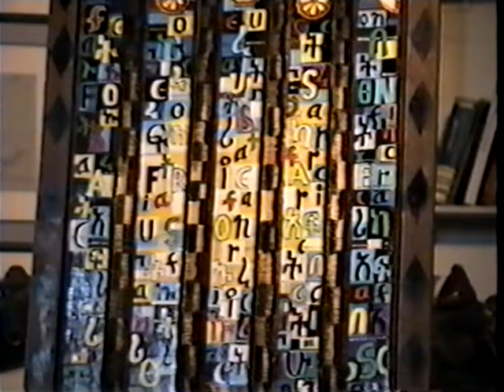Ethiopian Art: Zerihun in his Addis Ababa studio, 1995-2001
ZERIHUN Graphic Artist, Painter, Educator
In the 1970s, during the red and white terror, when the massacre, imprisonment and exodus of Ethiopian dignitaries and intellectuals shattered the pride and hopes of an entire generation, he looked for a way to be a witness. He expresses his thoughts and feelings secretively in a manner that would remain enigmatic to Derg and the political cadres. His subject matters reflect nothing sentimental, nor do they express romantic illusion. It focused on the court and the city gossip, political irony, church teaching and politics. Occasionally, one will notice the night life of downtown Addis and the daily anecdotes as his themes. But the most powerful dominant theme throughout his oeuvre comes from the teaching of the church. Progressively, he felt that upholding the cultural values was his duty and a necessity.

Esseye G Medhin